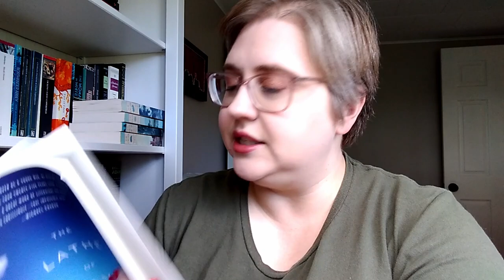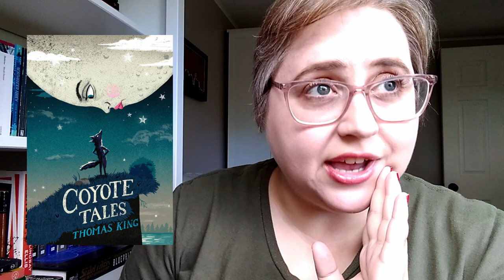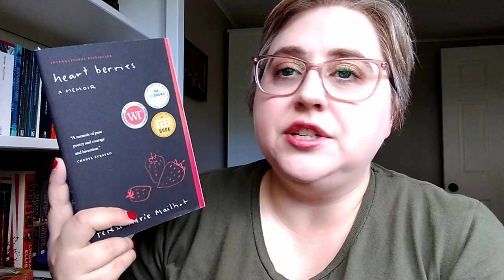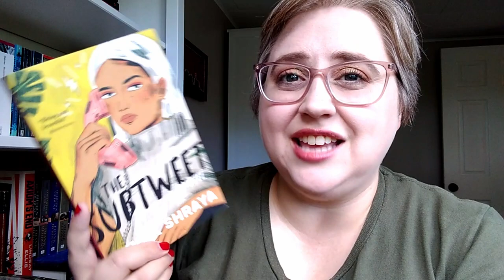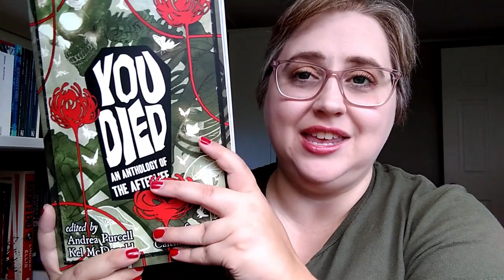September TBR/PoP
Just realized I somehow forgot to mention Some Hellish! May be reading it this month or next.

📚 Books 📚
The Phone Booth at the Edge of the World by Laura Imai Messina
Brickmakers by Selva Almada
Fried Green Tomatoes at the Whistle Stop Café by Fannie Flagg
The Test by Sylvain Neural
Coyote Tales by Thomas King
The Poems of Phyllis Wheatley
Mort by Terry Pratchett
The Lathe of Heaven of Ursula K. Le Guin
heart berries by Therese Marie Maillot
The Subtweet by Vivek Shraya
You Died: An Anthology of the Afterlife, edited by Andrea Purcell and Kel McDonald
Some Hellish by Nicholas Herring

she/her

I’m on the World Wide Web 😎